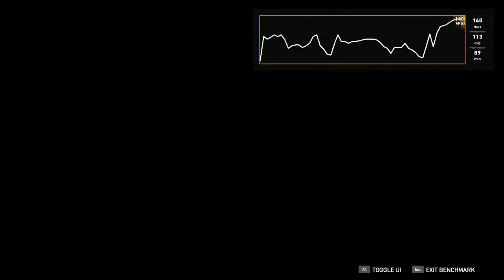NVIDIA GeForce RTX 2080 [Laptop] - Far Cry 5 (Gameplay benchmark)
Full HD (1080p), Ultra: Average FPS - 118; Normal - 129 FPS; High - 128 FPS;